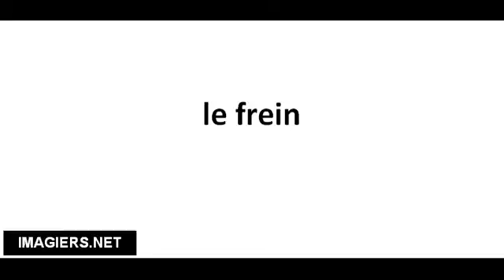Richtig Aussprechen # le frein